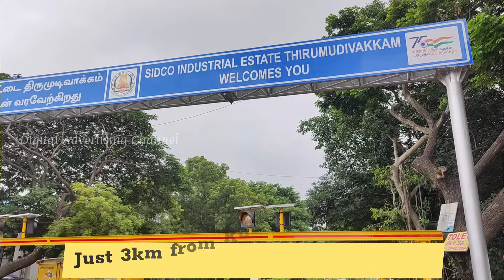🎊👌 CMDA & RERA Approved Plots @kundrathur Chennai |🌟 குன்றத்தூரில் தனி வீடு மற்றும் வீட்டு மனைகள்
Plots for Sale in Chennai | Kundrathur | CMDA APPROVED Villa Plots | சென்னையில் வீட்டு மனை

Revathi - Director
Krish Housing & Properties

Plots Details

TEMPLE VIEW GARDEN - KUNDRATHUR
TOTAL : 23 Plots
Available : 18 Plots

CMDA & RERA APPROVED VILLA PLOTS

Location Advantage

*3km from Kundrathur Bus Depot
*3 Meter from Thirumudivakkam Sipcot
*Top Manufacturing Companies Like Hyundai, Yamaha & more.
*1.3km from Vandalur to Minjur Outer Ring Road
*8 km from Perungalathur to Maduravoyal Road
*2.3 km from Kundrathur Murugan Temple
*Nearby CBSC Schools
*2.3 from Madha Engineering College
*5km from Chrompet
*8km from Tambaram Railway Station
*10km from Airport